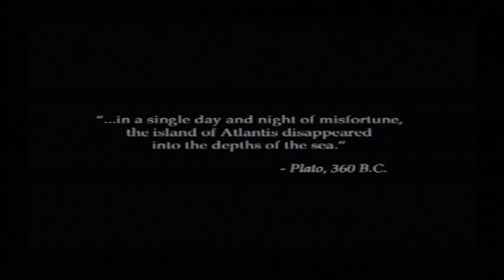Disneys Atlantis - The Lost Empire (PS1)(2002) Intro + Gameplay (HD)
From my own collection, captured via PS2 Slim - HD Upscaler - HD PVR2 Recorder